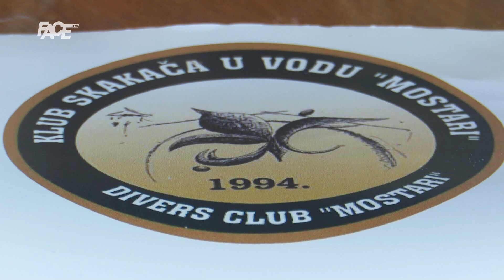Bliži se spektakl: Tradicionalni skokovi sa Starog mosta samo na FACE-u u nedjelju, 30. 7., u 16 h!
Marketing, YouTube & Digital distribution:
EMDC Network